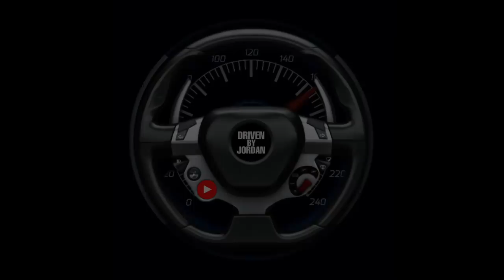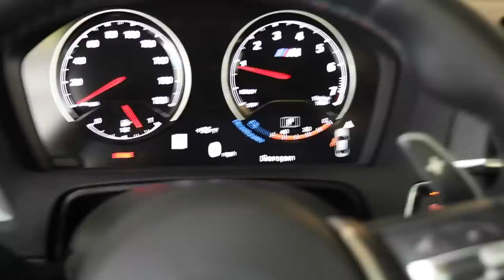I TUNED MY M2 TO MAX BURBLES! *POPS AND BANGS*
I MADE MY BMW M2 (N55) SOUND LIKE A FIREWORK SHOW HAHAHA

ADD ME ON SNAPCHAT FOR BEHIND THE SCENES!: JORDAN.BEAU